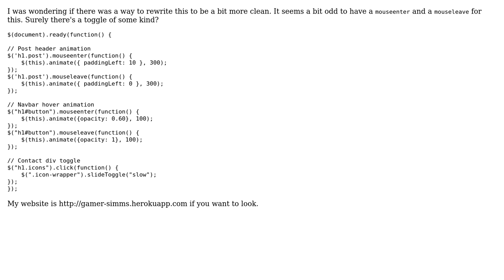Code Review: Header and navbar animations on a website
With thanks & praise to God, and with thanks to the many people who have made this project possible! | Content (except music & images) licensed under CC BY-SA | Music | Images & others | With thanks to user Tamachan87 user Joseph Silber user Jamal and the Stack Exchange Network Trademarks are property of their respective owners. You are responsible for your own actions.